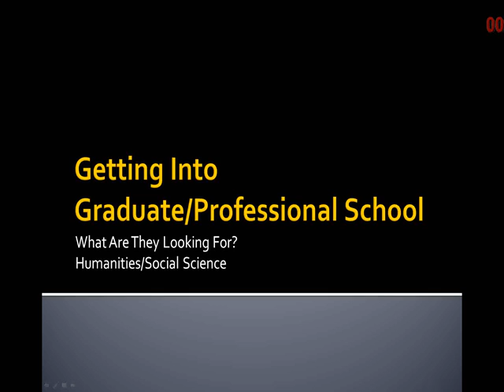Getting Into Grad/Prof School:Humanities&Social Sciences